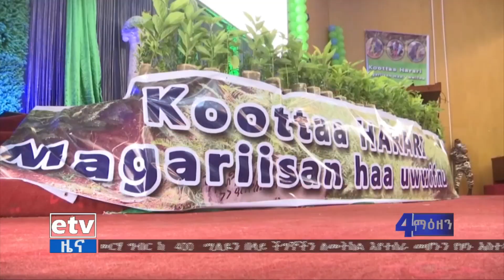በሀረሪ ክልል የዘንድሮውን የአረንጓዴ አሻራ መርሀ ግብር ርዕሰ መስተዳድሩ ኦርዲን በድሪ በይፋ አስጀምረዋል